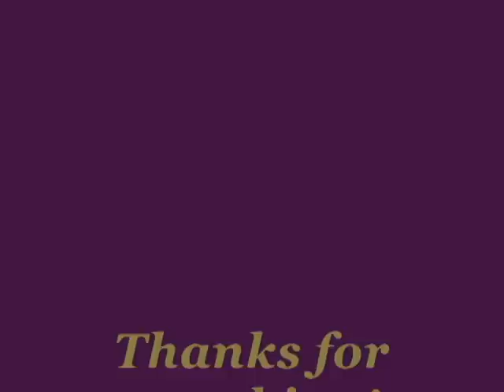Rt. 100 Industrial Spur Train Delivery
Dorsey / Thomas spur With CSX Road Slug Leading